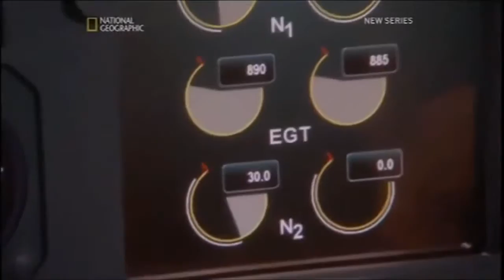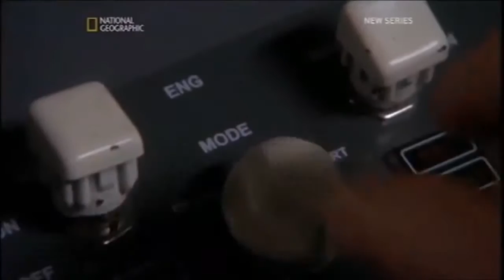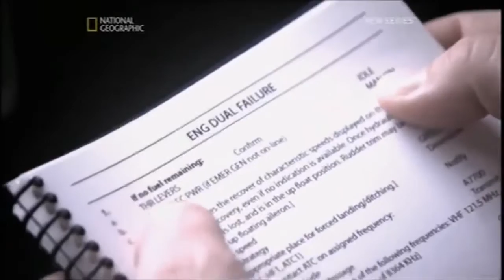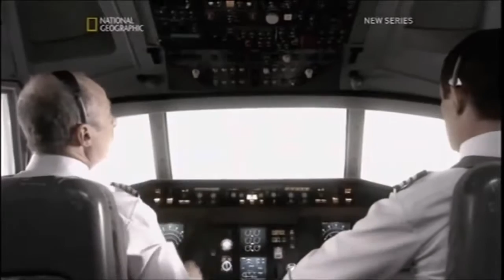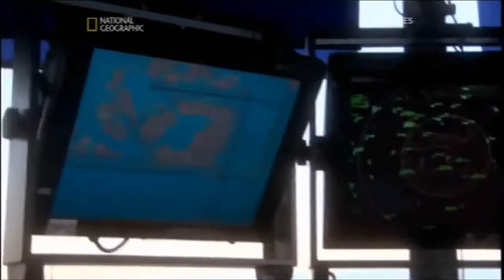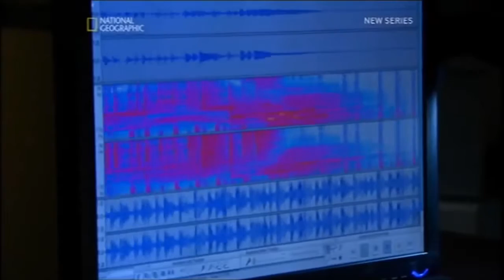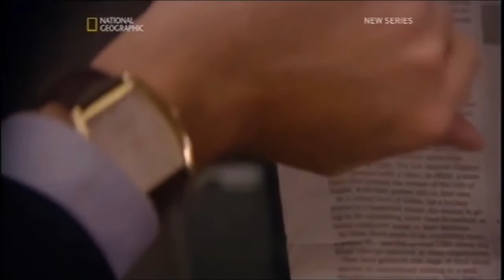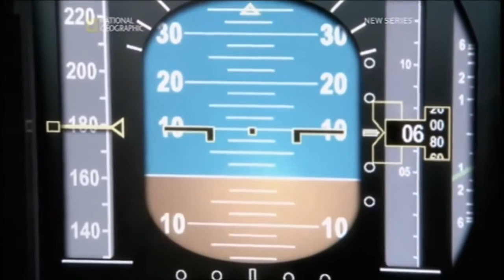The True Story of Sully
The true story of Sully Sullenberger's landing on the Hudson River on January 15, 2009.

 On Thursday 15 January 2009, 155 people on board US Airways flight 1549 met potential disaster in the sky over New York .

Captain Sully Sullenberger reveals what went through his mind when a flock of geese nearly brought down his plane and how he managed a successful .

Federal investigators who questioned Captain Chesley Sully Sullenberger the day after the Miracle on the Hudson say the forthcoming movie about the hero .